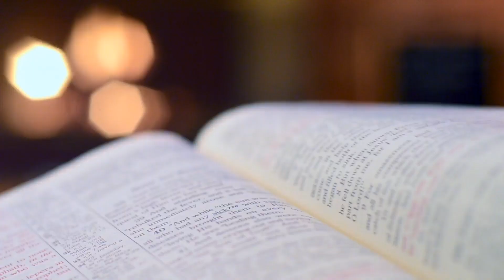🇵🇱[Tygodniówka#42] Nawrócenie: Trzy Etapy Nawrocenia do Boga.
Jeśli chcieliby Państwo wesprzeć rozwój tego kanału (udoskonalić produkcje filmików)lub zamówić Mszę Świętą zbiorowa podaje numer konta, na które można wysyłać ofiary.
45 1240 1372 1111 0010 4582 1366
Szczęść Boże

Książka Reginald Garrigou - Lagrange:Trzy Nawrócenia.